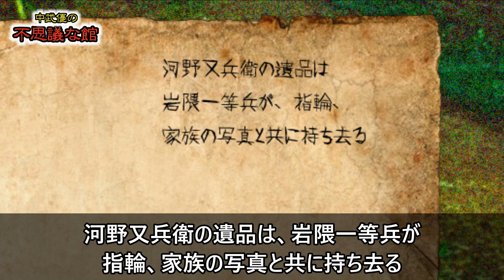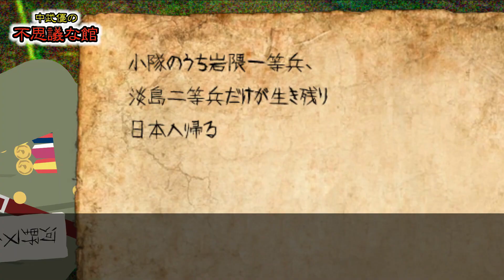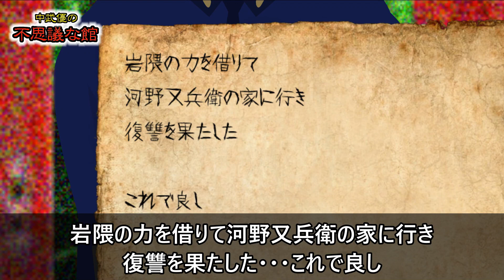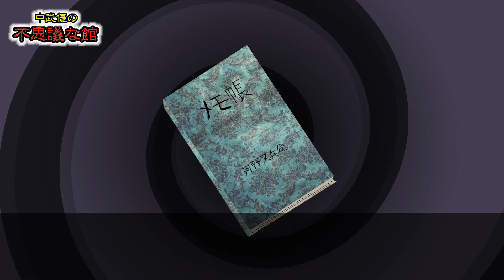【戦時中に起きた不思議な話】血をすするメモ帳（戦地で倒れていた日本兵の遺体が持っていたメモ、それは・・・）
戦時中、森の中で亡くなった日本兵を見かけた岩隈さん
遺品だけでも持って帰ってあげようと
ポケットからメモ帳を取るが・・・

・good評価や、動画にコメントをいただけると、やる気が上がります。
　返信はあまりできませんが、コメントは全て見ています。
・『アラート登録』をしておくと、最新動画がアップされた時に通知が来るので便利です！

【音楽】
■Dance of the sugar plum fairy (Vyond)
■イビツ（DOVA-SYNDROME）

【効果音】
■びたちー素材館
■無料効果音で遊ぼう！